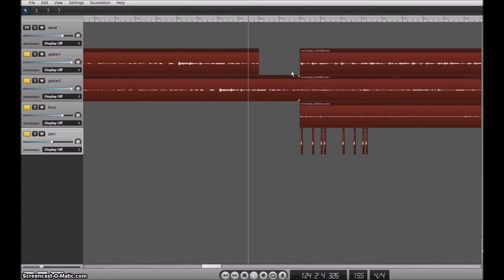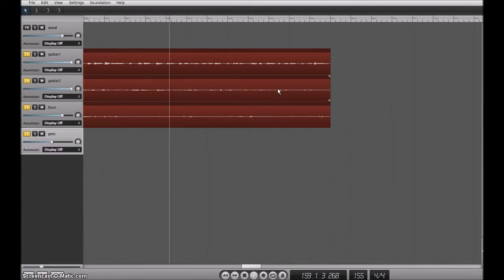ACT - Scrows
My previous video that I uploaded was also an ACT (Toxic Radiation).

The part of the intro with the scarecrows was accidentally deleted on my Bloggie and I couldn't save a video without it, but Movie Maker still had it, so I recorded it with Screencast-O-Matic.